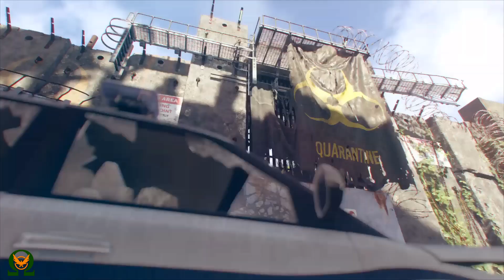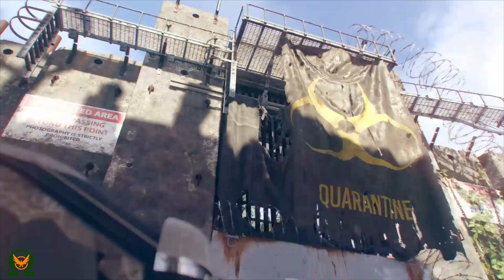Tom Clancy's The Division 2 - Gameplay Series Episode 1 - Ubisoft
Part 1 of the Gameplay Series for Tom Clancy's The Division 2, from Massive Entertainment & Ubisoft.